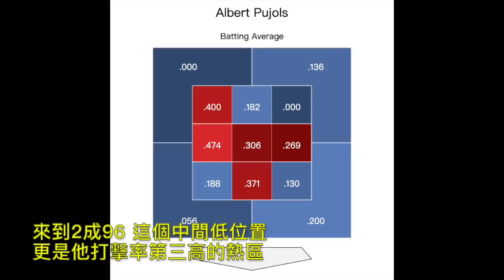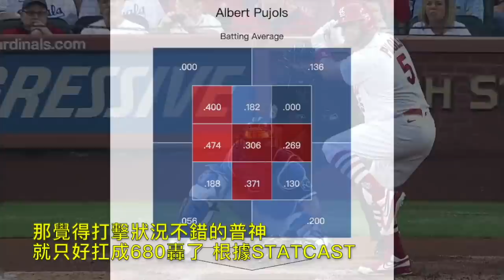播報看門道》「就像你從未離開」Albert Pujols紅雀主場感動炸裂(2022/4/12)